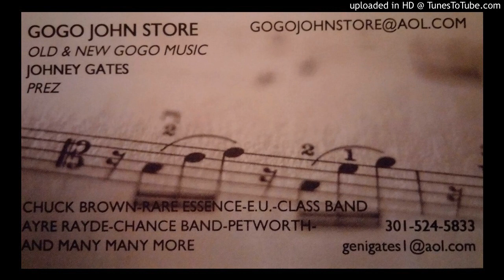RARE ESSENCE @ NW GARDENS 1983